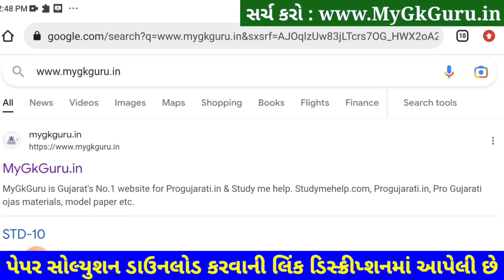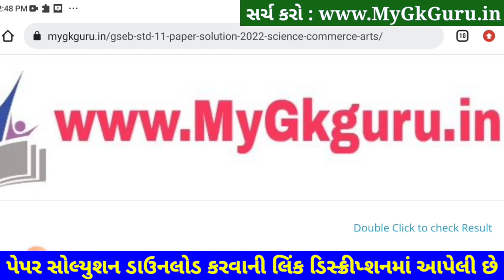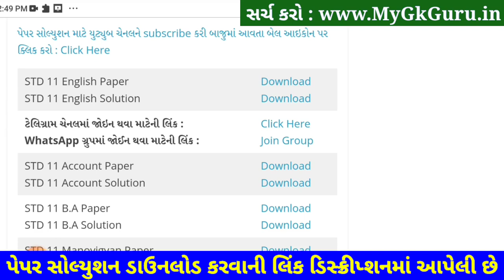STD 11 English Paper Solution 2023 50 Marks, STD 11 English Paper Solution 2023 Second Exam February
STD 11 English Paper Solution 2023 50 Marks, STD 11 English Paper Solution 2023 Second Exam February. STD 11 English Paper Solution 2023 Second Exam February 2023. STD 11 Second Exam Paper 2023.

Other Related Search Queries :
STD 11 English Second Exam Paper Solution February 2023
STD 11 English Paper Solution 2023 February 2023